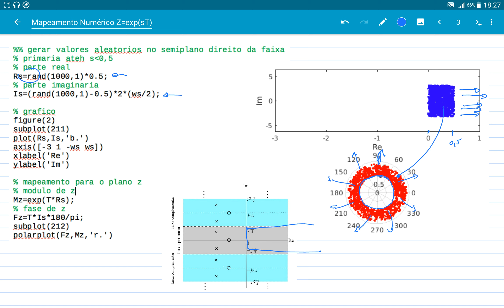Mapeamanto Numérico z=exp(sT)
Ilustra-se numericamente algumas propriedades do mapeamento  z=exp(sT). O código usado no vídeo pode ser obtido gratuitamente em: